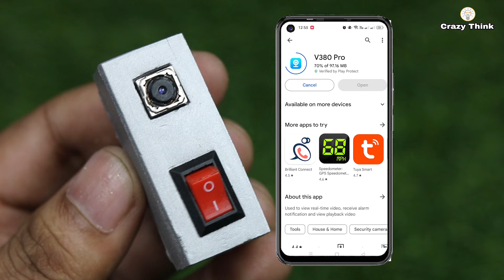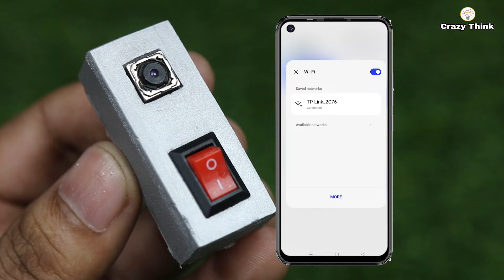How To Make Wireless Spy Cctv Camera Simple at Home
In This Video I'm Going To Show You Making How To Make Wireless Spy Cctv Camera Simple at Home

➤Your Need:
* Old Phone
* Camera Circuit
* 3.7 volt Battery
* PVC Board
* jumper Wire

wireless spy camera
best spy video camera wireless
wireless hidden cctv camera
wireless hidden cctv camera for home
wireless spy mini camera diy
diy wireless spy video camera
hidden wireless camera for home
wireless security camera for home
wireless mini spy nanny camera
wireless security camera outdoor
spy outdoor wireless camera
wireless hidden camera price
wireless security camera setup
mini camera spy wireless
wireless security camera uk
how to make spy cctv camera with mobile
how to make spy cctv camera
how to make spy bluetooth camera at home
how to make wifi spy cctv camera at home
how to make spy cctv camera at home wireless
how to make wireless spy mini camera at home